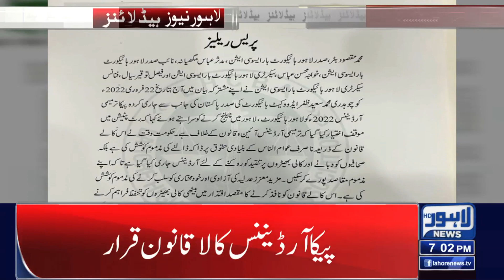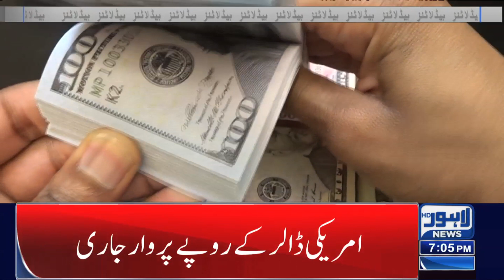07 PM Headlines | 22 Feb 2022 | Lahore News HD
07 PM Headlines | 22 Feb 2022 | Lahore News HD